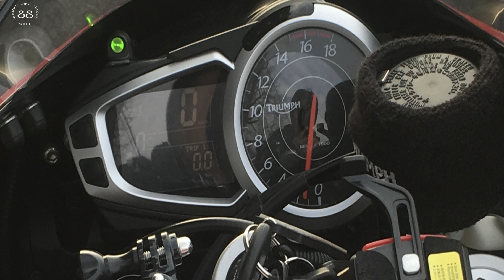長尾峠 頭文字D 聖地走行 デイトナ675 【モトブログ】RIDE ON TRIUMPH Daytona 675 with Panigale V4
頭文字D 聖地走行、いよいよ長尾峠を走る事に。バイク、車と交通量もあるため気をつけての走行。やはり有名な峠であり、走っていてとても楽しい峠でした。
走行後は富士八景の湯で温泉を楽しむ、最高のツーリングの締めとなりました。

SHUモーターBLOG -
▼愛車
TRIUMPH DAYTONA 675
YAMAHA  YZF-R25
YAMAHA  SEROW250

▼装備品
カメラ
APEMAN A79
GoPro Hero2
GoPro Hero5 session
GoPro Hero8
Cannon EOS kiss X4

インカム
ミッドランドBTX2FM